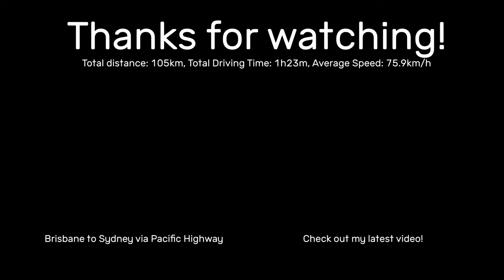Sydney to Kiama Time Lapse! (via M1 Princes Motorway)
The journey from Sydney to Kiama, using the coastal Princes Highway/Motorway route, at 10x speed.

This video is available in 4K, and his highly recommended even for those without a display of such quality as YouTube compression tends to destroy the quality of fast moving objects at lower qualities.

This trip features the numbered routes in NSW:
M1 (Waterfall - Kiama)
A1 (Heathcote - Waterfall)
A6 (Padstow Heights - Heathcote)

Equipment:
MightyEagle Channel Genres

Main Channel (@MightyEagle73):
Red (ff0000) - Cubing
Blue (0000ff) - Technology
Green (00ff00) - Gaming
Magenta (ff00ff) - Non-Gaming
Dark Green (ff0000) - Prototype 73 Skyblock (Terminated)
Light Green (b0ff00) - YouTuber Critiques
Light Blue (00c0ff) - New Series Coming Up Soon
White (fffffff) - Vlogs
Orange (ff8000) - Announcements
Yellow (ffff00) - Other

Second Channel (@MightyEagle073):
Brown (#804000) - Road Trips
Light Brown (b06000) - Road Treks
Dark Yellow (#808000) - Real Time Road Trips/Treks

I aim to have videos of the same genre at least 2 videos apart.
Let's see if we can hit 5 likes on this video! That is very much appreciated!